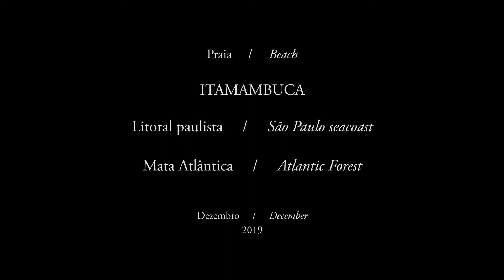FELIZ 2020 / HAPPY 2020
Filmado na praia de Itamambuca e cercanias, litoral paulista, dezembro de 2019. Pássaros da Mata Atlântica. Trilha sonora: “Lacrimosa”, do REQUIEM de Mozart, regido por Karajan.
Filmed at Itamambuca beach and surroundings, São Paulo coast,  December 2019. Birds of the Atlantic Forest. Soundtrack: “Lacrimosa”, from Mozart's REQUIEM, conducted by Karajan.